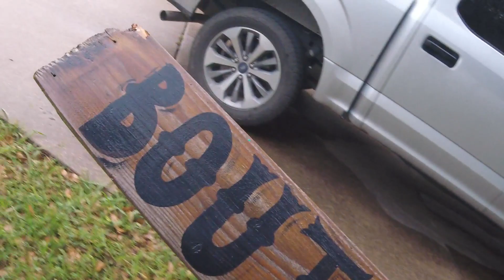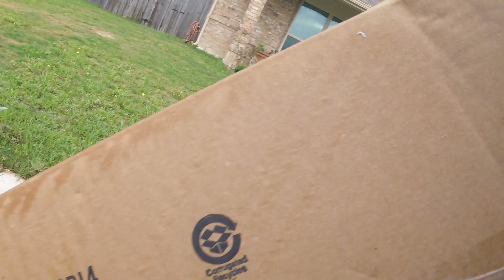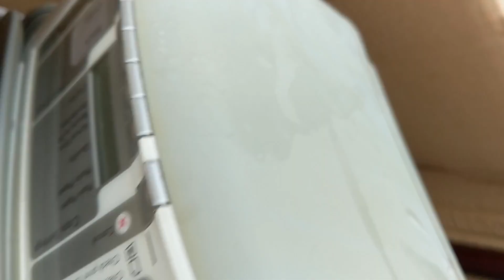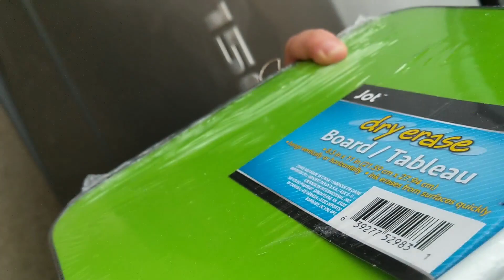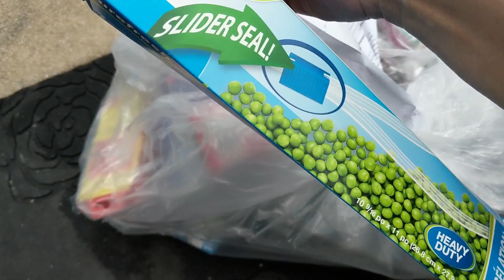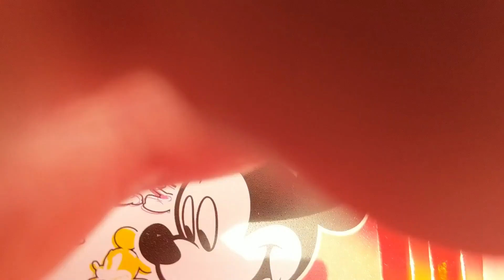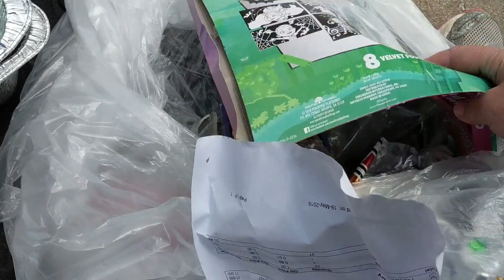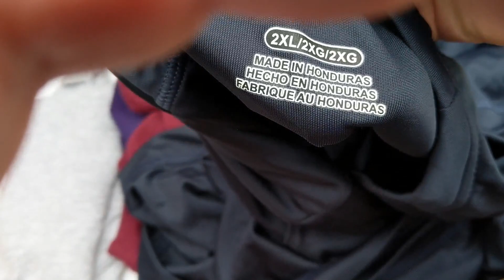An Old Video For Your Entertainment